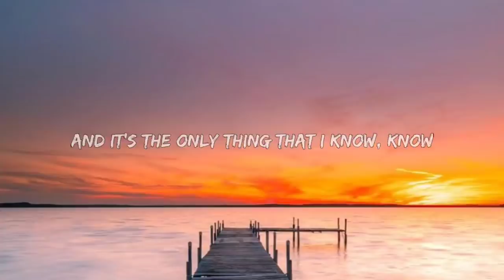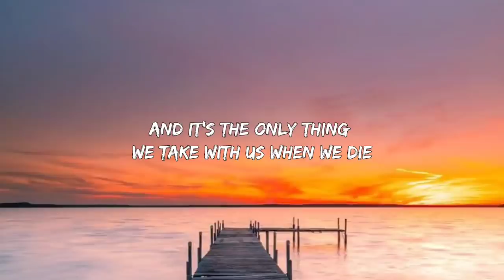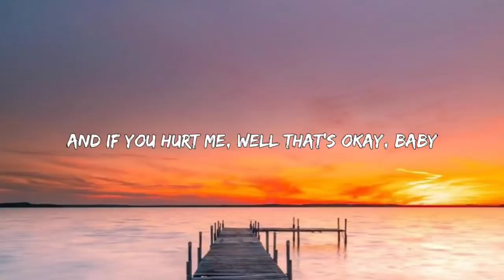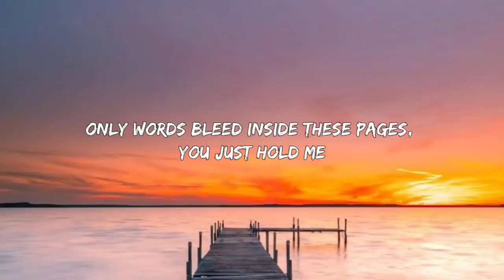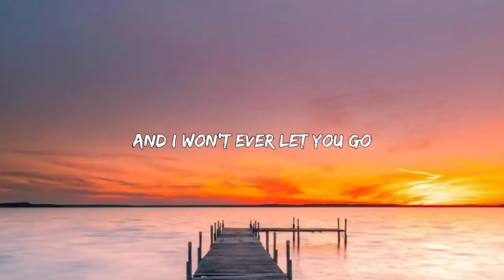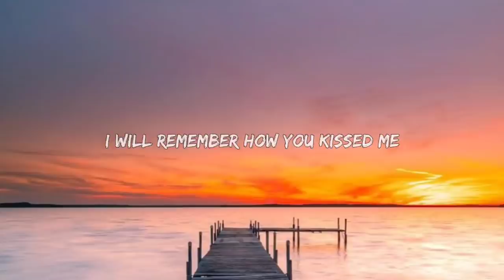Ed Sheeran — photography (Lyrics)